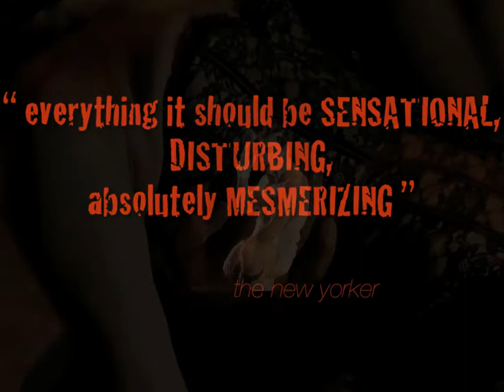San Jose Stage presents: "Cabaret"